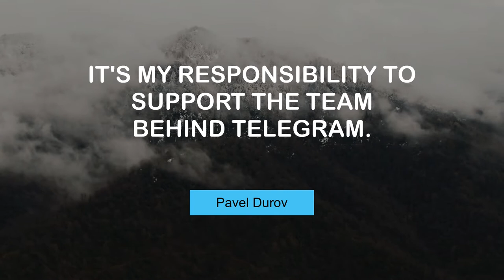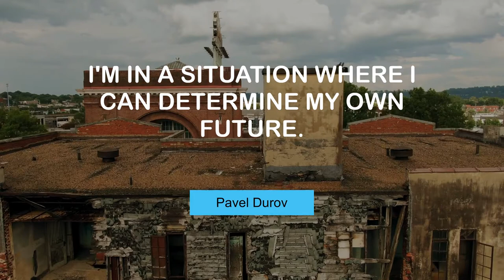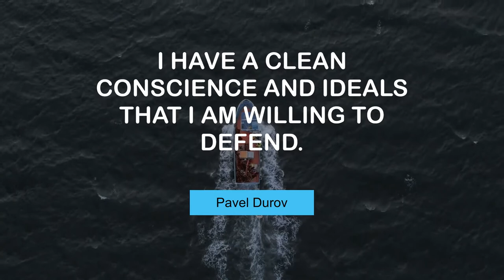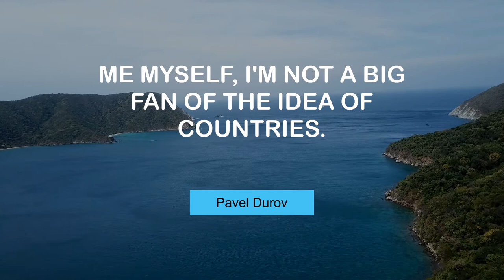Pavel Durov's Famous Quotes | @MyMotivationMantra | Daily Motivation Dose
Popular Quotes of Pavel Durov | Your Motivation Mantra

00:00 It's my responsibility to support the team behind Telegram. - Pavel Durov
00:24 I don't like the idea of beating birds. I'm vegetarian. - Pavel Durov
00:41 I consider myself a legal citizen of the world. - Pavel Durov
00:57 I'm in a situation where I can determine my own future. - Pavel Durov
01:14 When I was 11, I started building games for IBM PC XT. - Pavel Durov
01:31 I'm not afraid of anything. I'm not afraid to die, if I have to. - Pavel Durov
01:48 The best legislative initiative - is the absence of one. - Pavel Durov
02:04 I'm a peaceful creature; I'm vegetarian. I don't like wars. - Pavel Durov
02:21 To be truly free, you should be ready to risk everything for freedom. - Pavel Durov
02:38 I have a clean conscience and ideals that I am willing to defend. - Pavel Durov
02:55 I'm a big believer in Europe. - Pavel Durov
03:11 I'm motivated by curiosity. - Pavel Durov
03:28 Me myself, I'm not a big fan of the idea of countries. - Pavel Durov
03:45 I never want things to be dull. - Pavel Durov